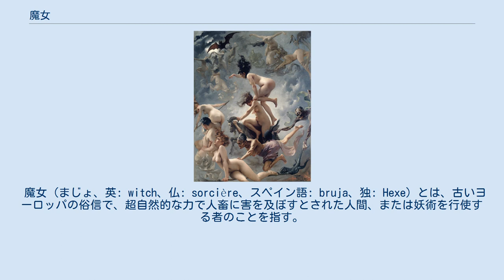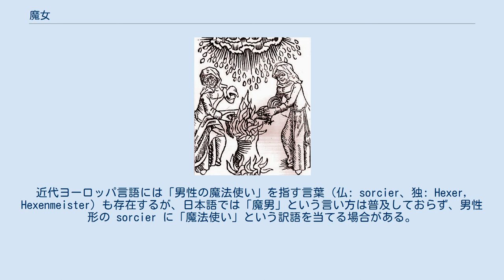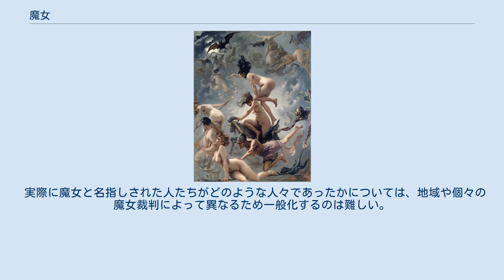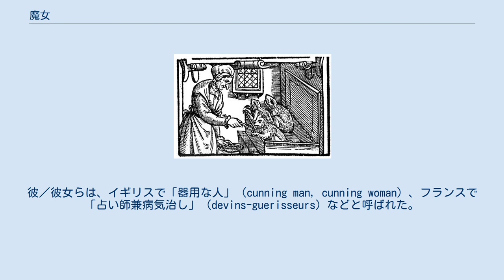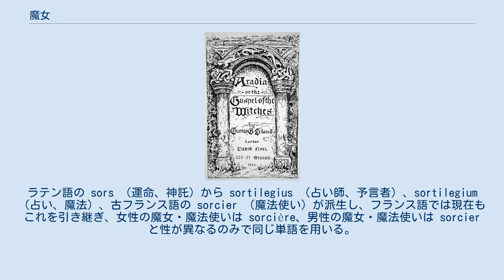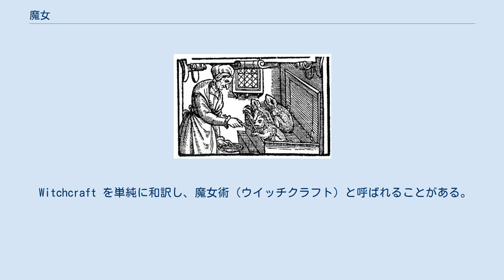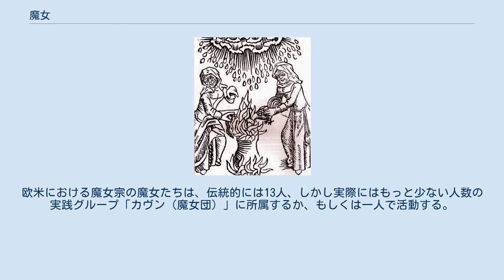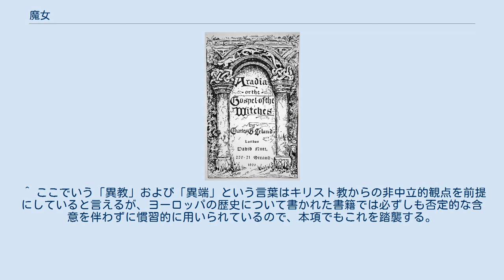魔女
『魔法の円』 (ジョン・ウィリアム・ウォーターハウス、1886年)。
 魔女（まじょ、英: witch、仏: sorcière、スペイン語: bruja、独: Hexe）とは、古いヨーロッパの俗信で、超自然的な力で人畜に害を及ぼすとされた人間、または妖術を行使する者のことを指す。
 現代の人類学では非ヨーロッパ諸国の呪術にシャーマニズムの概念を適用することがあるが、ヨーロッパの魔女や魔法にもシャーマニズムに通じる面があることが指摘されている。
旧石器時代の洞窟壁画には呪術師ないし広義の「シャーマン」と解釈される人の姿が描かれており、呪術は有史以前に遡る人間とともに古い営みであると考えられている。
現存する史料からうかがわれる魔女狩りの時代の魔女観では、魔女は、多くの場合女性で、時には男性であったとされている。
近代ヨーロッパ言語には「男性の魔法使い」を指す言葉（仏: sorcier、独: Hexer, Hexenmeister）も存在するが、日本語では「魔男」という言い方は普及しておらず、男性形の sorcier に「魔法使い」という訳語を当てる場合がある。
 『サバトに赴く魔女たち』（ルイス・リカルド・ファレーロ、1878年） ウルリヒ・モリトール『魔女と女予言者について』（1489年）の挿絵 『愛の魔法』（作者不明、15世紀フランドル絵画） 冒頭で魔女の一般的な定義を与えたが、すべてに当てはまる最大公約数的定義を示すのは困難である。
ヨーロッパの歴史における魔女は複雑な背景を持つ重層的な概念となっており、多面的な魔女像が存在する。
古代や中世前期での原型的魔女ないし魔法使いから、中世末以降に魔女論者たちが定式化し識字層に広まった類型的魔女像、近世・近代の民間伝承やメルヘンの中の魔女像、19世紀以降に考えられたロマンチックな魔女像や、20世紀以降の新異教主義の魔女に至るまでの、さまざまなものが魔女という言葉で括られている。
 魔女の概念をなす要素のひとつに、ラテン語で「マレフィキウム」（悪行）と呼ばれた加害魔法の概念があるとされる。
呪術的な手段によって他者を害することは、古代ローマ時代から刑罰の対象であった。
中世ヨーロッパでもこのマレフィキウムに対する考え方は存続した。
 しかし中世晩期の15世紀になると、それまでの単なる悪い呪術師とは別様の、「悪魔と契約を結んで得た力をもって災いをなす存在」という概念が生まれた。
魔女とは悪魔に従属する人間であり、悪霊（デーモン）との契約および性的交わりによって、超自然的な魔力や人を害する軟膏を授かった者とされた。
魔女裁判が盛んに行われた16世紀から17世紀の近世ヨーロッパ社会において識字層を中心に広まっていた魔女観はこのようなものであった。
 欧米では20世紀後半以降、魔女と自己規定する人が増えている。
その多くは、20世紀半ばにジェラルド・ガードナーが始めた魔女の宗教運動であるウイッカや、これに類する新異教主義のウイッチクラフトの信奉者である。
ウイッカを信奉する者はウイッチ (witch) という言葉のもつ悪いイメージを嫌い、ウイッカンと呼ばれる。
ウイッカやこれに類する新異教主義のウイッチクラフト諸派は日本で魔女宗とも魔女術とも呼ばれている。
 15世紀から17世紀にかけてのヨーロッパ諸国において、多くの人々が魔女の嫌疑をかけられ、世俗の裁判や宗教裁判によって処断された。
当時魔女は悪魔と交わり特別な力を授けられ、悪天候をもたらしたり、人間や家畜に害をなすと信じられていた。
特に女性と限られてはおらず男性の魔女もおり、どちらも英語では同じ witch という語で表わされた。
魔女は聖俗の裁判官や教会学者によって捏造されたものであるとする説が19世紀に登場した。
しかし魔女とされた人々の一部は何らかの異教的または異端的な豊穣儀礼を実践していたという説もある。
 15世紀に書かれた魔女を糾弾する書物の中でも、ドイツの異端審問官によって著された『魔女の槌』（1486/7年）は魔女狩りの手引きとして特に有名である。
同書は15世紀の印刷革命に乗じてヨーロッパ諸国で広く読まれ、ドイツにおける魔女裁判の本格化に寄与したとも言われている。
もっとも、魔女狩りが本格化したのは同書の出版の1世紀後のことであるから、同書と魔女狩りの激化との関係は明白ではない。
魔女狩りの盛期であった16世紀から17世紀には、フランスの法律家ジャン・ボダンの『魔女の悪魔憑依』（1580年）をはじめとして魔女妄想を煽る悪魔...